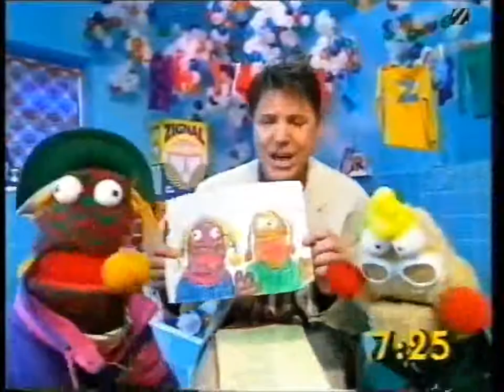Crunch 9 14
Lauren Hewett & Paul Kelman